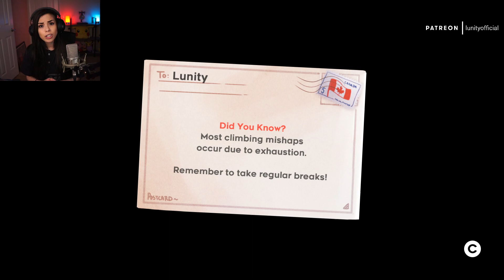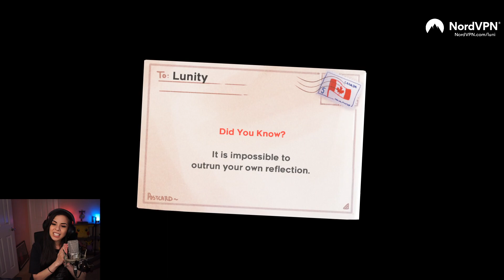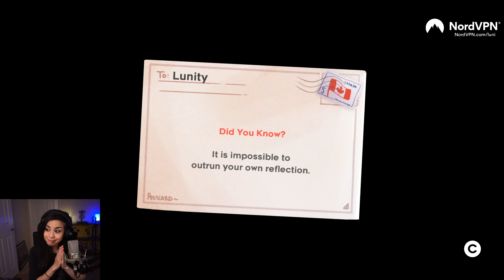[04.25.20] Celeste (Ep4): More first blind playthrough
Continuing our first Celeste play through!